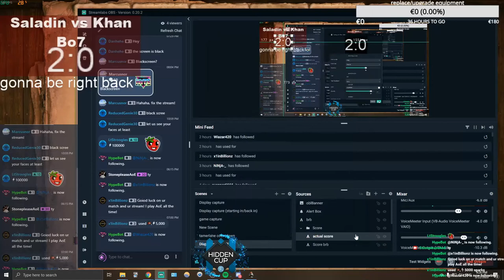HC3 FINALS Saladin vs Khan | Game 2 High Tide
Hidden Cup 3 Finals Game 2

$50k as prize pool for this HC3 tournament where 16 of the best players on earth play with identities unknown to both us and their opponent